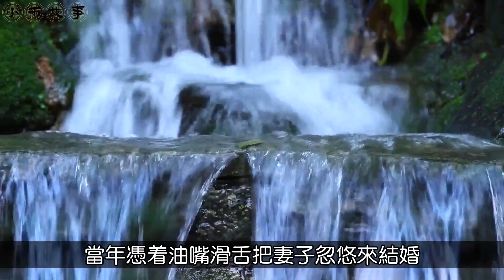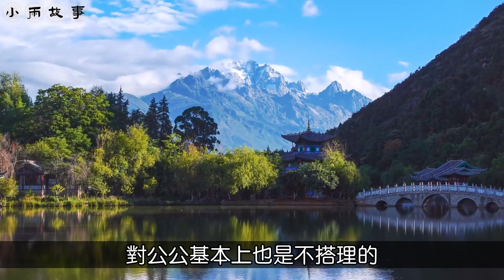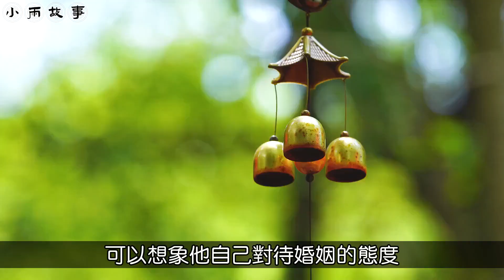父母AA制30年，父親生病兒子逼母親去伺候，兒媳：我支持婆婆不去